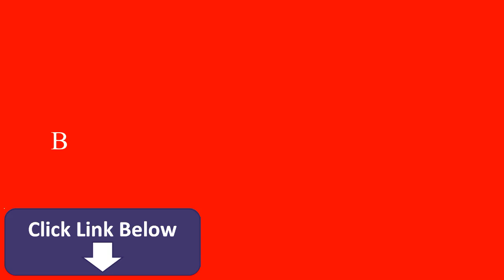Bollywood Actresses Without Makeup